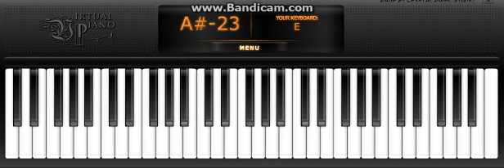Deck The Halls {Piano Edition}